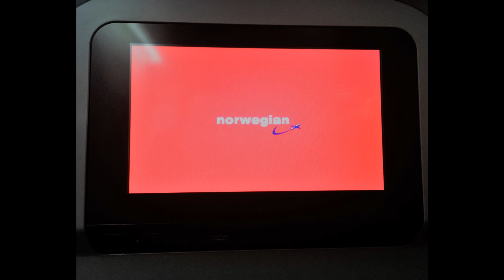Norway Vacations - Summer 2018 & Winter 2019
Our amazing trips to Norway.

This was my first attempt at making a YouTube video.
Pictures taken with a Sony-a6300 & I Phone SE
Video created on Windows Live Movie Maker